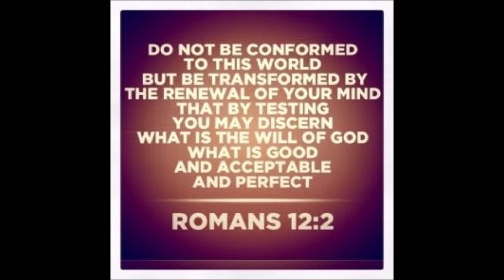Handling doubts & questions about our Faith in our lives by Fr Russ Harbaugh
"How to Handle doubts & questions about our Faith when they arise in our lives" by Fr Russ Harbaugh. He is a popular Homilist and Rector Emeritus of St Faustina Shrine/Society.